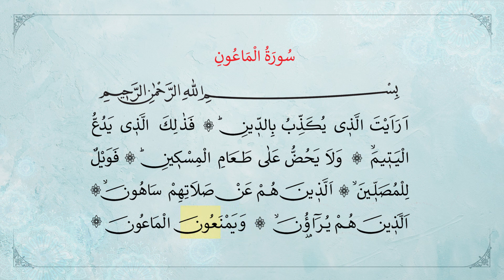SUURATUL MAACUUN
Buugaag bilaash ah
boggayaga internetka